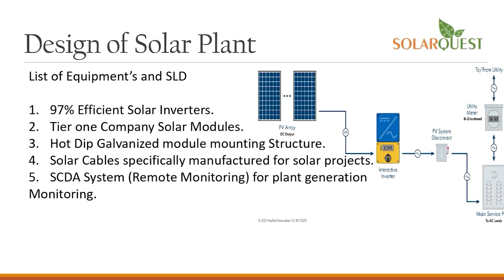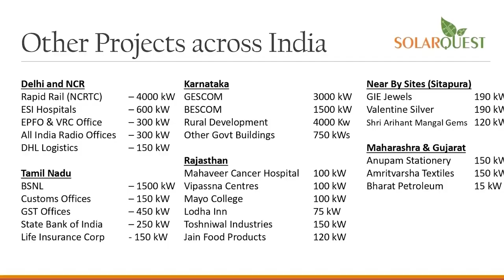anchorpriya जयशंकर बोले- पश्चिमी देश हमें ज्ञान ना दें